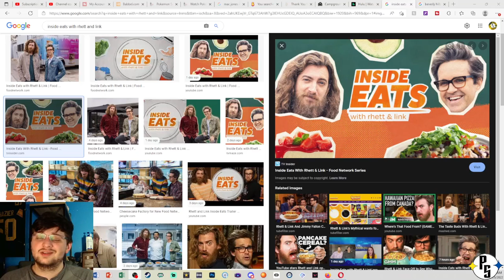Reviewing Inside Eats With Rhett And Link